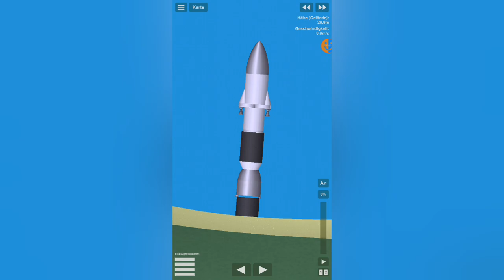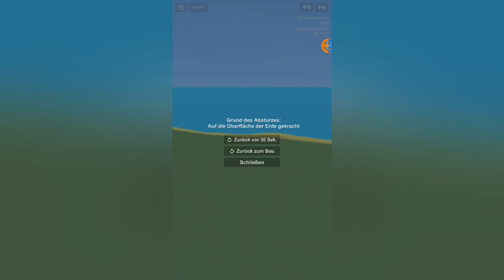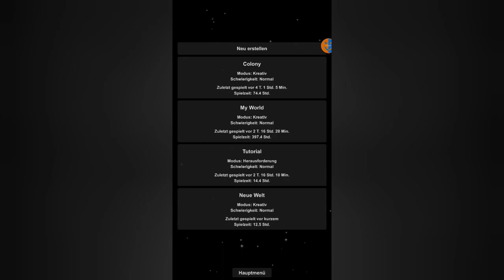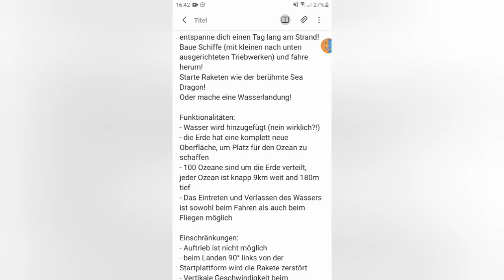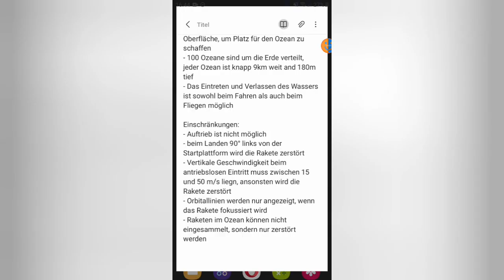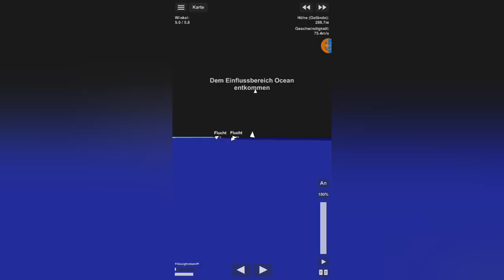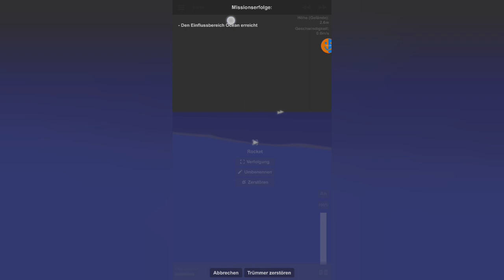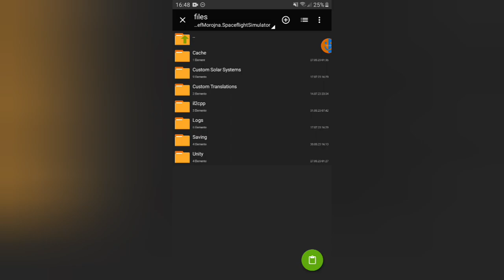Wasser auf der Erde | SFS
Download-Link für das Wasser Paket

Speicherorte
Android: Android/data/com.StefMorojna.SpaceflightSimulator/files
IOS: (My iPhone, My iPad oder Apps)/Spaceflight Simulator
Steam: C:/Program Files (x86)/Steam/steamapps/common/Spaceflight Simulator/Spaceflight Simulator Game